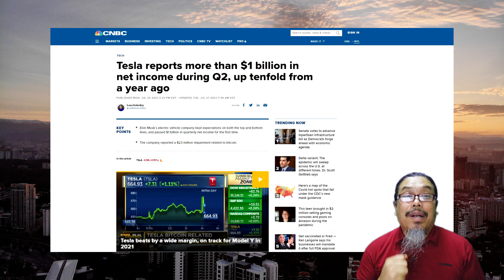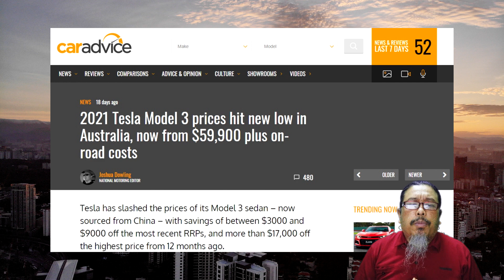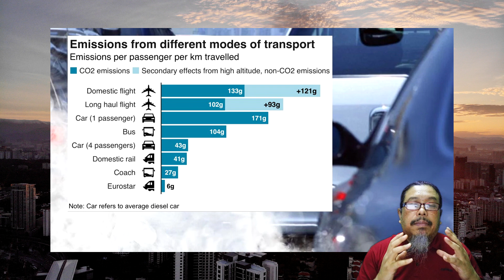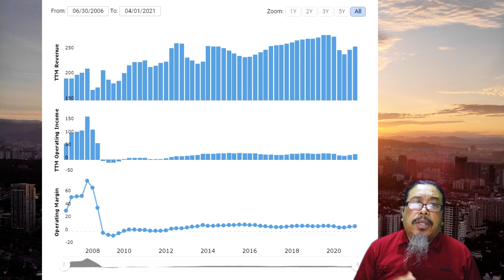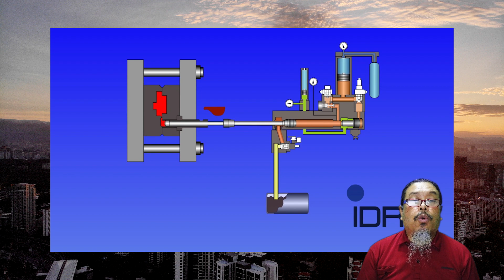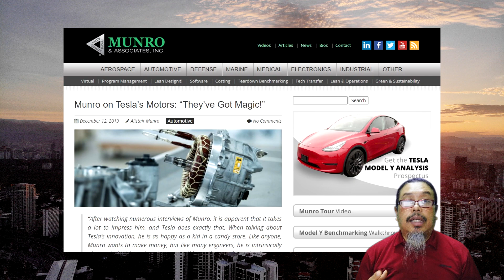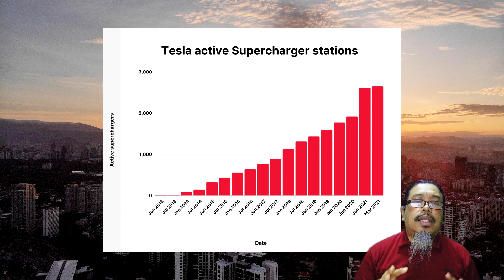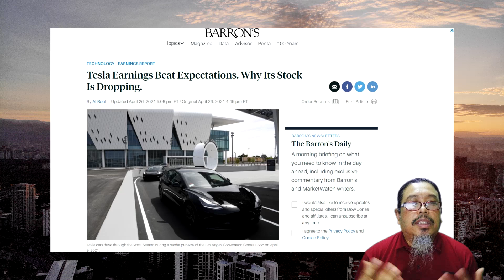Aku pelik kenapa ramai sangat orang benci Tesla. Korang tahu ke Tesla ni bukan syarikat kereta?